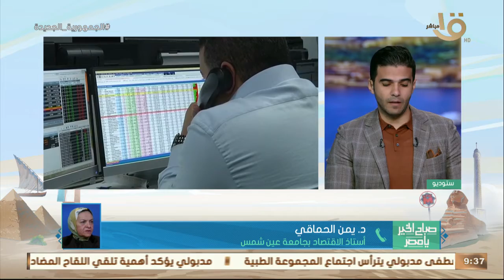د. يمن الحماقي: تقرير البنك الدولي يشيد بدور الإصلاح الاقتصادي في مصر خلال الجائحة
صباح الخير يا مصر| د. يمن الحماقي: تقرير البنك الدولي يشيد بدور الإصلاح الاقتصادي في مصر خلال الجائحة